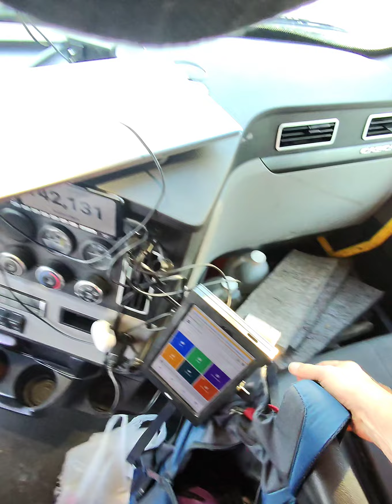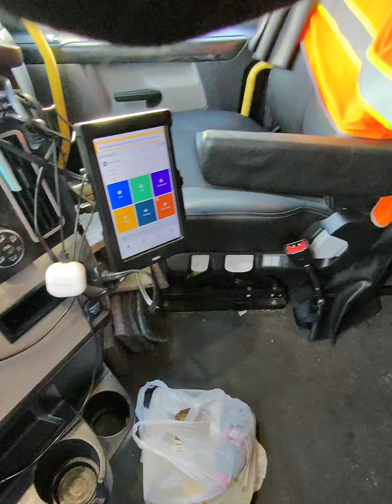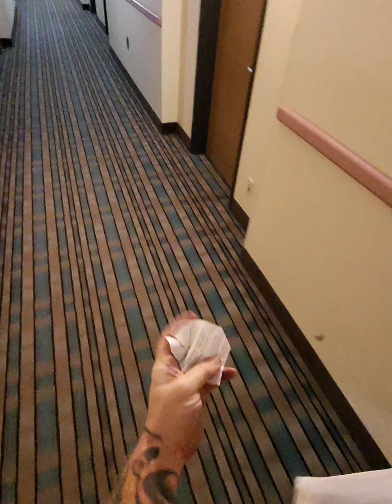Hang out with an American Trucker as he rolls across the USA to feed his family and his country.(2)